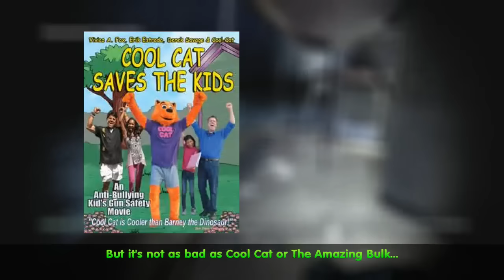NARRATOR'S NEW NAME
Lysander tries to give his Narrator a new name.